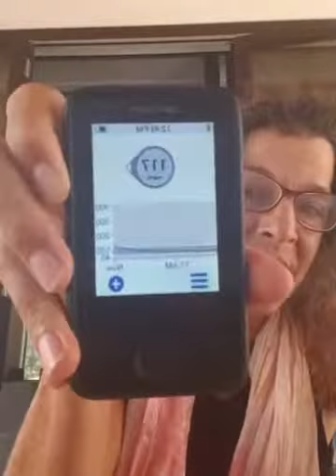This could be why a high blood sugar doesn't come down | Dr. Jody Stanislaw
Hello fellow T1Ds! This could be why your BG highs aren't coming down...

Meet Dr. Jody Stanislaw
Having lived with type 1 diabetes since age seven, she has dedicated her career to helping others learn how to live a long and healthy life with T1D.

Don’t miss out on receiving top-notch T1D education and support.